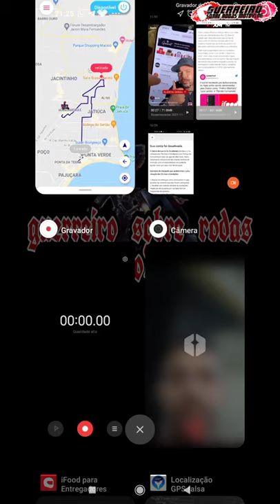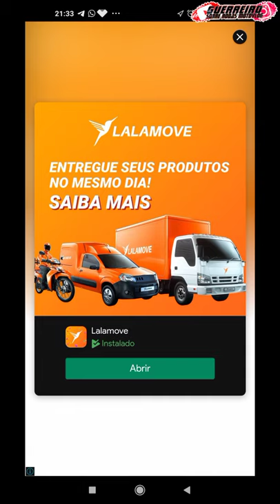USEI GPS FALSO NA AME FLASH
Fala Guerreiro!

Aproveite enquanto tá tendo vagas para cadastro

Te enviei 40 reais em bônus para viagens! É só baixar o aplicativo “Maxim” e inserir o código promocional DRV68905481

Ganhe dinheiro com o aplicativo "Maxim"! , se registrar e inserir o meu código promocional DRVD2D68905481

Venha fazer parte do canal GUERREIRO SOBRE RODAS MOTOVLOG, no YouTube e no Instagram, mande fotos de motos no direct ou marque em seus posts e storys com o @guerreiro_sobre_rodas e

 📝Aprendendo e Repassando
 🤳Sempre postando o meu dia-dia
🏍️Motoboy Currier em Maceió-Al
🏍️Paixão sobre 2 rodas

🏍️📸📽️CANAIS PARCEIROS🏍️📸📽️

AMIGOS ESTRADEIROS